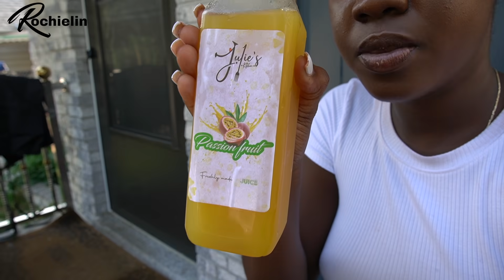VISITING THE BEST JAMAICAN RESTAURANT IN NEW YORK IN 2021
Whenever you visit Queens, New York or if you live in the area be sure to pop by Julie's Kitchen

Address: 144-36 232nd Street, Spring Field Gardens, Queens, NY,11413

HERE ARE SOME  OF MY FAVES:

My favourite items from AMAZON
my favourite VLOG CAMERA
Memory Card
Fav HOUSEHOLD items

Any information available on this channel is intended for general guidance only and must never be considered a substitute for advice from a certified professional. Rochielin makes no warranties or representations of any kind concerning the accuracy or suitabiliy of the information on this channel. To the extent permitted by mandatory law, Rochielin shall not be liable for any direct, incidental, consequential, indirect or punitive damages arising out of access to or use of any content availabe on this channel regardless of the accuracy or completeness.Rochielin disclaims any control over, relationship with, or endorsement of views expressed by other Youtube users.

Rochielin does not conduct sale or rental of any property shown on this channel. The channel is solely used to showcase, adverstise, promote and inform.  All transactions are done between the seller and buyer of the property.

 LET'S GO, LET'S GO, LET'S GOOO!!!